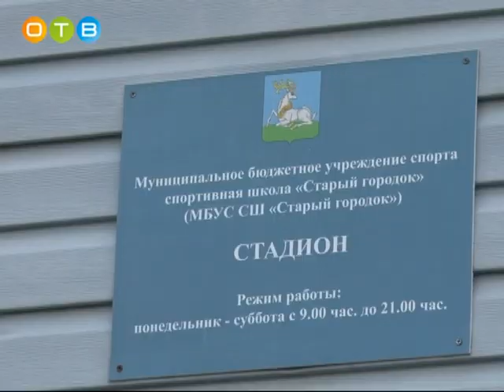Открытие стадиона в Старом городке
Современное футбольное поле, беговые дорожки, воркаут-зона и уличные тренажеры, трибуны на 600 болельщиков – все это появилось в рамках первой части реконструкции.